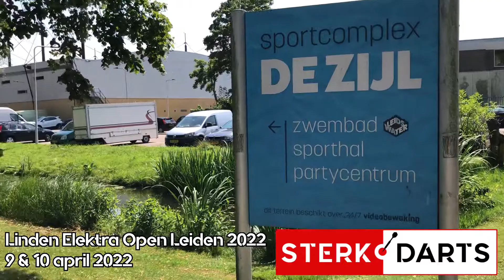Aankondiging Linden Elektra Open Leiden 2022